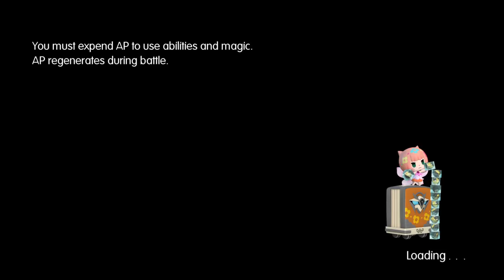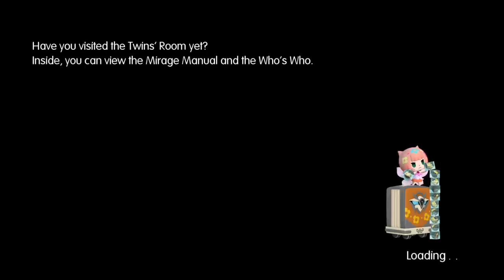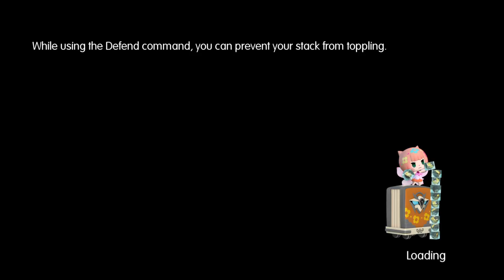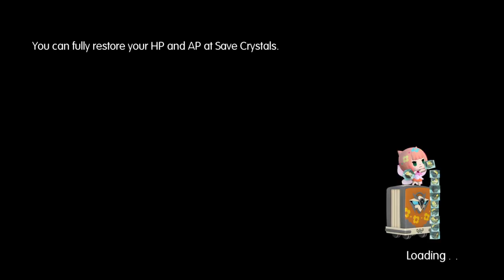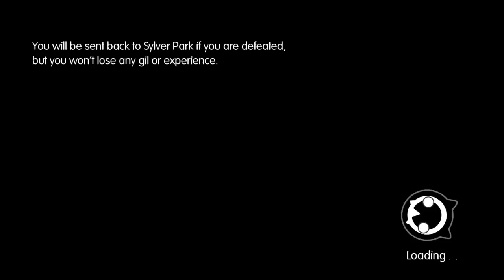Worl Of Final Fantasy - İlerleyiş - Bölüm 5